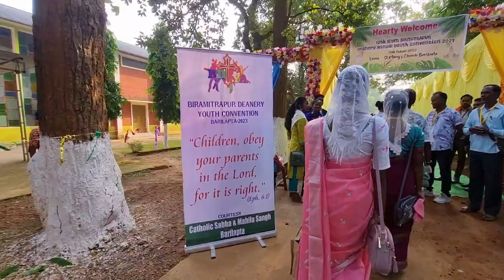Birmitrapur Deanery Youth Convention 2023 at Barilapta Parish ll#vlog